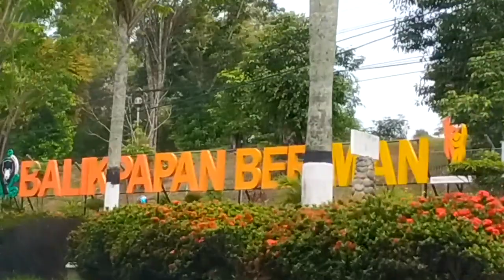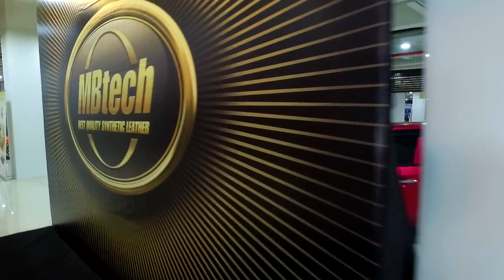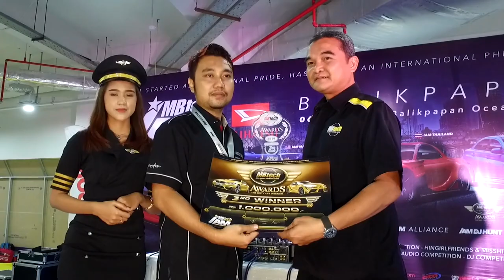MBtech Awards 2019 Balikpapan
16 karya interior peserta MBtech Awards yang turun di kontes IAM MBtech di kota Balikpapan pada tanggal 6 – 7 April 2019 kemarin mayoritas modifikasi interiornya fresh. Artinya mereka mempersiapkan khusus untuk kontes interior MBtech yang dihelat di Balikpapan Ocean Square (BOS).

Belasan interior custom tersebut punya aneka desain yang keren-keren, mulai gaya simpel, racy, elegan dan living room. Pokoknya menarik untuk dijadikan inspirasi oleh pengunjung IAM MBtech di mall yang berada di tepi laut ini.